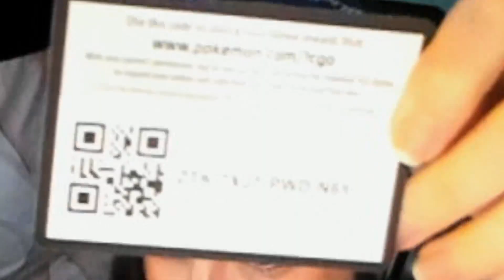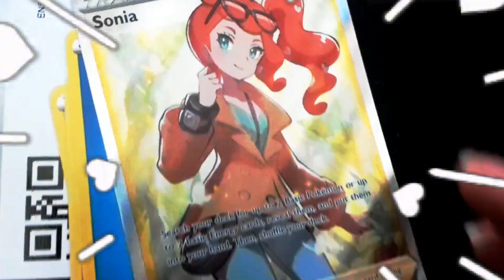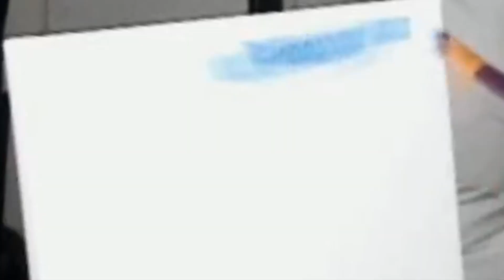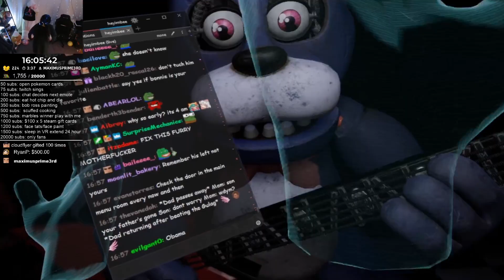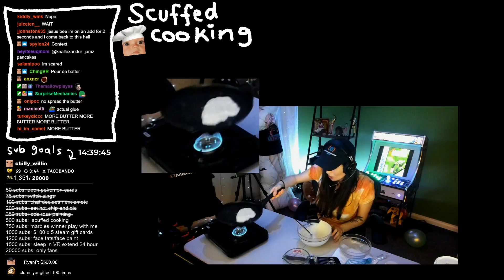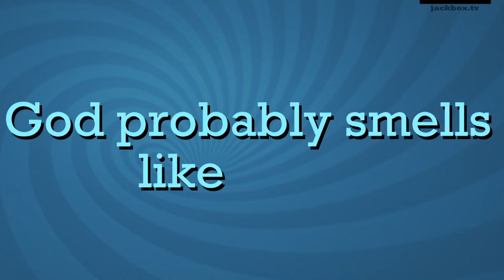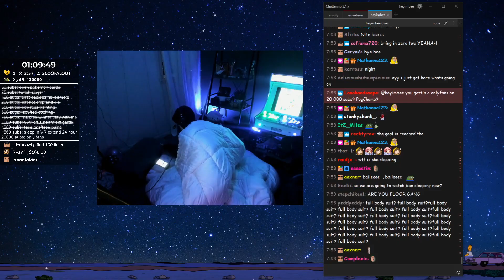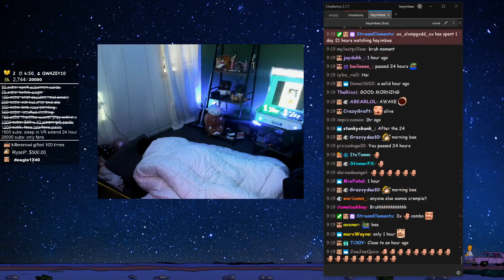i left my webcam on and slept.......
STREAMING